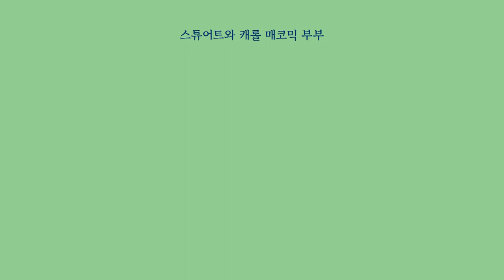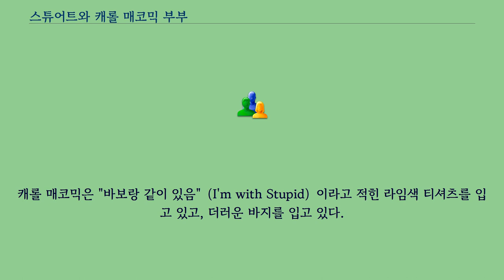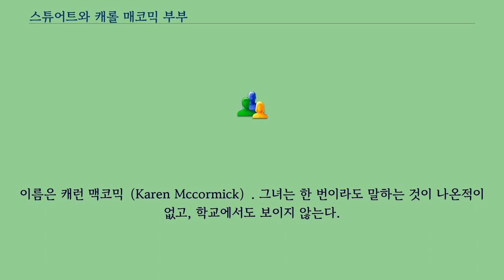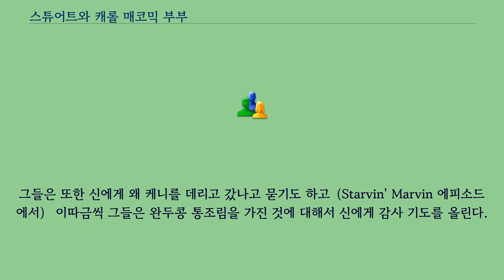스튜어트와 캐롤 매코믹 부부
스튜어트와 캐롤 매코믹（Stuart and Carol McCormick）은 사우스 파크 만화영화 시리즈에 나오는 등장인물이다.
그들은 케니 매코믹의 부모이다.
스튜어트 매코믹의 목소리는 매트 스톤이 맡았고 그의 부인인 캐롤 매코믹의 목소리는 메리 케이 버그만과 엘리자 슈나이더가 맡았고 지금은 에이프릴 슈튜어트가 목소리를 맡고 있다.
Chickenpox 에피소드에서 나타난 것과 같이 매코믹 씨의 이름이 슈트어트란 것을 알 수 있고 매코믹 여사의 이름은 Cripple Fight 에피소드에서 언급된 적이 있어서 그녀의 이름은 어쩌면 캐롤일지도 모른다.
매코믹 가족은 사우스 파크에서 가장 가난한 가족으로 나온다.
스튜어트 매코믹은 기름 투성이인 옷에, 트럭 운전기사의 모자에, 더러운 바지를 입고 있다.
캐롤 매코믹은 "바보랑 같이 있음"（I'm with Stupid）이라고 적힌 라임색 티셔츠를 입고 있고, 더러운 바지를 입고 있다.
그녀가 입고 있는 티셔츠에 그려져 있는 화살표는 보통 스튜어트 매코믹에게 초점이 가있다.
캐롤은 이따금씩 교회에서 가짜 모피코트에 미니 스커트를 입고있는 모습이 보인다.
스튜어트와 캐롤 매코믹은 관계가 매우 안좋다.
그들은 항상 싸우고 논쟁한다（스튜어트가 명백하게 알코올 의존자라는 것이 주요 소재이다）. 치킨러버（Chickenlover） 에피소드에서 케니와 그의 형인 케빈이 그들을 보면서 웃고 있는데도 그들은 싸운다.
그럼에도 불구하고 Cartman Joins NAMBLA 에피소드에서 그들은 다른 아이를 가지자고 결정하게 된다.
케니는 4명의 중심인물 중 한 명이다.
케니는 그가 다시 영구하게 부활할 때까지 어느 방법이든 간에 항상 죽었다.
케니는 오렌지색 파카를 입고 있으며 그는 특정한 경우를 제외하곤 파카를 벗는 일이 별로 없었기 때문에 케니가 내는 목소리는 애매하게 들리게 된다.
케빈에 대해서는 별로 알려진 점이 없으나 케빈은 케니보다 몇 년 더 나이먹은 것처럼 보인다（외관상으로 셸리 마시만큼 나이가 많아 보인다） 그리고 곧추선 가르마가 있는 갈색머리를 가지고 있다.
케빈의 목소리는 트레이 파커가 맡았고 케니의 반친구인 빌, 테란스, 그리고 포시의 목소리와 비슷하게 들린다.
케니의 여동생이다.
이름은 캐런 맥코믹（Karen Mccormick）. 그녀는 한 번이라도 말하는 것이 나온적이 없고, 학교에서도 보이지 않는다.
그녀는 베스트 프렌즈 포에버（Best Friends Forever）에서 처음 등장했다.
매코믹네는 낡은 방갈로에서 살고 있다.
치킨폭스（Chickenpox） 에피소드에서 그 집이 스튜어트와 제랄드 브로플로프스키이 어릴때 만든 집이란 것을 볼 수 있다.
집 앞에는 트럭이 주차되어 있고 집에는 매우 더러운 개와 고양이가 있다.
매코믹네에서 주목할 점은 항상 저녁식사 전에 신에게 감사 기도를 올린다는 점이다.
그들은 또한 신에게 왜 케니를 데리고 갔나고 묻기도 하고（Starvin' Marvin 에피소드에서） 이따금씩 그들은 완두콩 통조림을 가진 것에 대해서 신에게 감사 기도를 올린다.